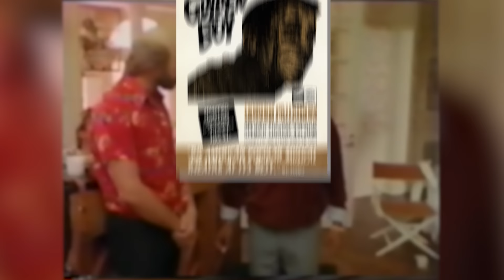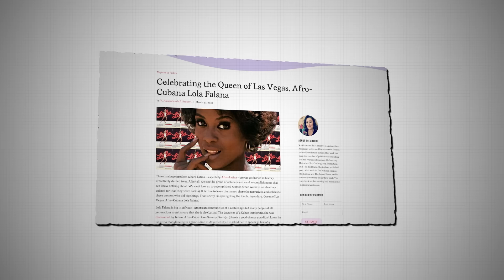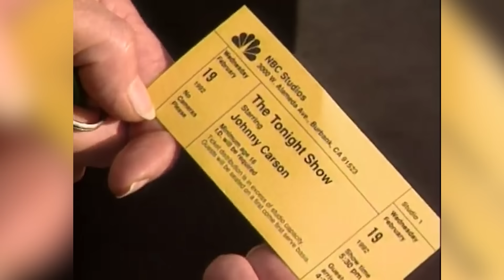Lola Falana Was Never Allowed Back to the Tonight Show After This